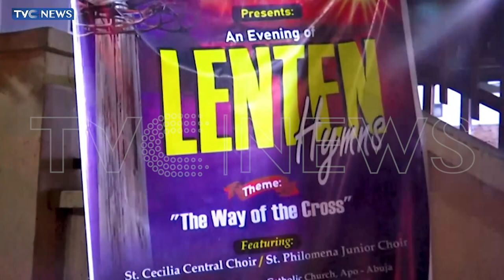Archbishop Kaigama Calls For Entrenchment Of Christian Practice Among Faithful